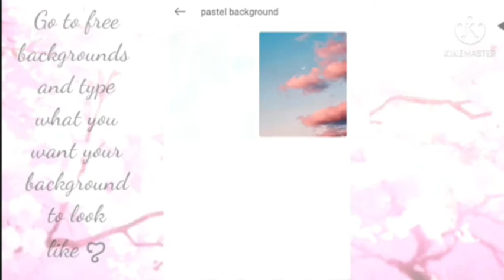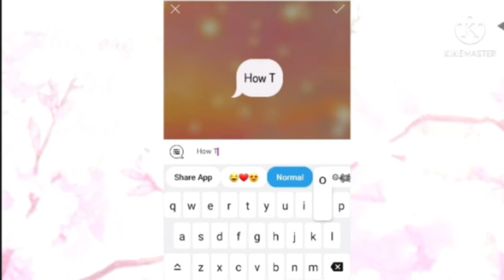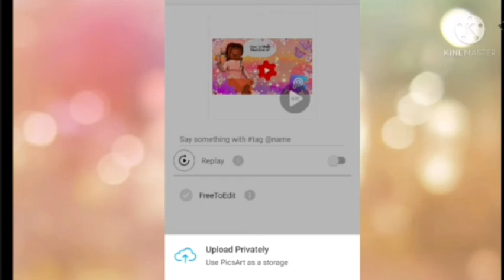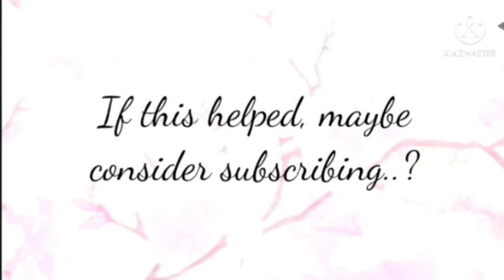✨How To Make AND Add Thumbnails To Your Videos🎀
✨ Hello!  Welcome to another video, today in showing you guys how to make AND add thumbnails to videos you make :)  I really hope you find this video helpful when you are starting out your channel, or just learning some new things ⚘

☆~OPEN ME~☆
🍇Make sure to follow me on Roblox to be able to enter in any of the giveaways when they are hosted!
🍇Join the roblox group!  It's called, Truffles Coffee official fan group :)
🍇IRL videos coming shortly..?
🍇Make sure to check out the new clothes in the group, they are very cute and cheap :)

~♡COPYRIGHT♡~
⚘No music/audio in this video is made by me.
⚘All editors I use are, Picsart, YT studios, Inshot, IBS Paints X, Kinemaster, and Power director. (Sometimes Polish)
⚘All work in this video is done by me!

☆SONGS☆
🎀Song- Wrap Me In Plastic
🎀By- Nightocre (REMIX)

🐾I hope you all stay safe, and have an awesome day🐾